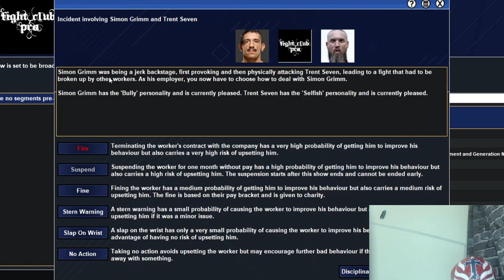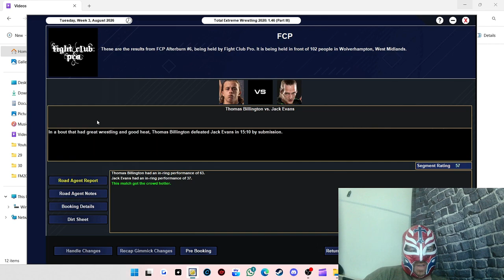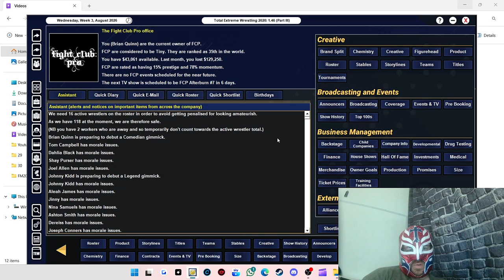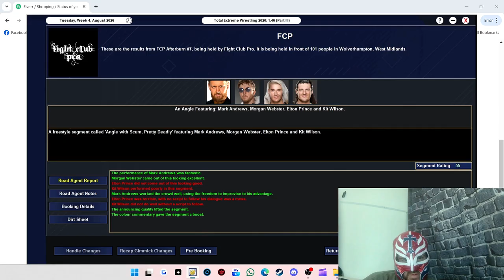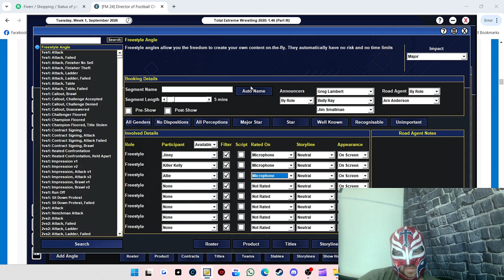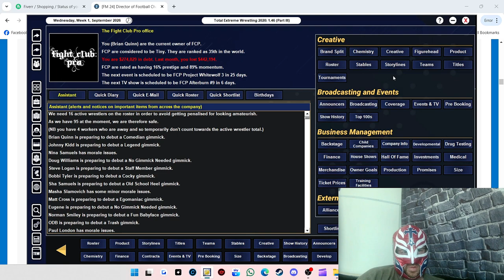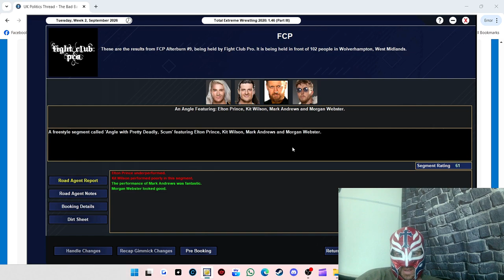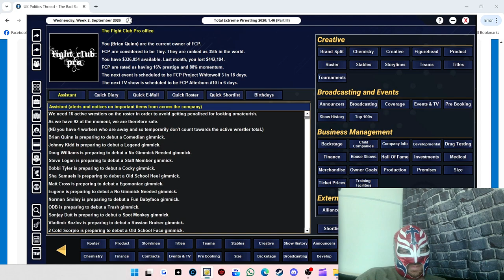TEW 2020 Fight Club Pro Episode 15 - We Fix One Problem But Another Problem Occurs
We manage to fix the morale problem but then another problem happens with us losing so much money and also the bigger companies are poaching our best workers.
How do we get past this ?